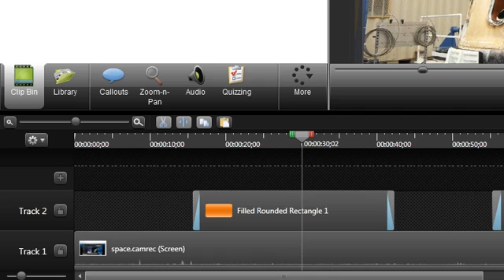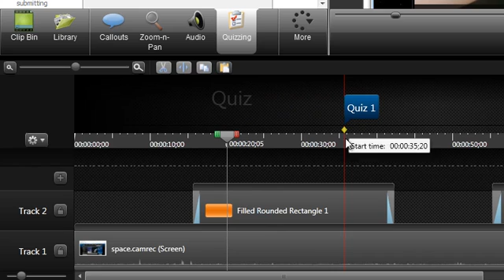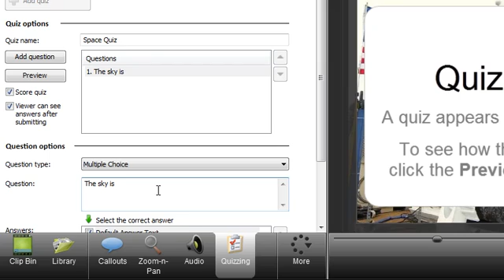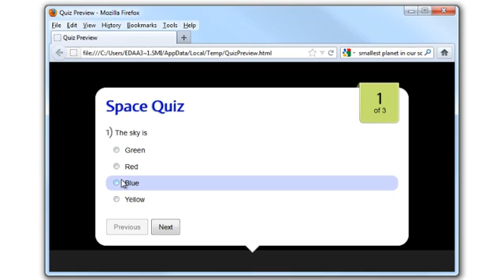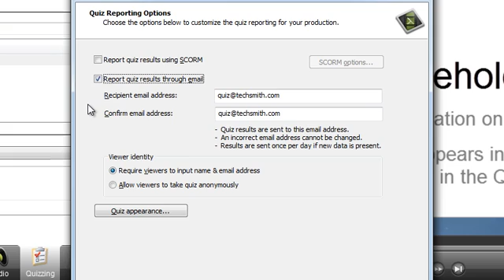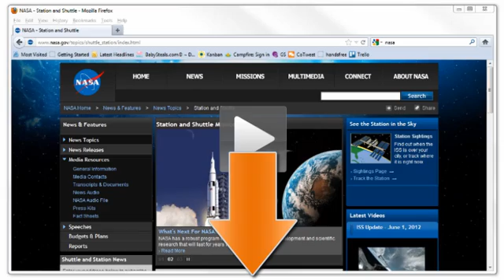Camtasia Studio 8.1: How do I create quizzes?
*NOTE: If you have Camtasia Studio 8.0 or prior, you'll want to watch this version of the video

0:00 - Intro
0:15 - What to do before adding quizzes
0:40 - Quiz View / How to add a quiz
1:50 - Building quizzes / Quiz options
3:20 - How to edit a quiz
3:40 - Quiz production settings
4:15 - Quiz reporting options
4:45 - Adjusting the quiz appearance
5:55 - Wrap-up / Next tutorial